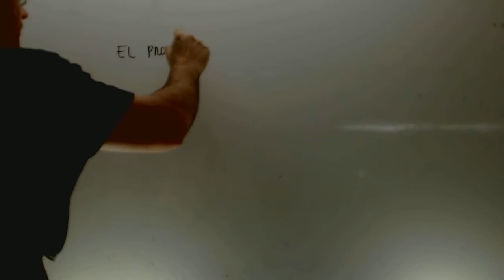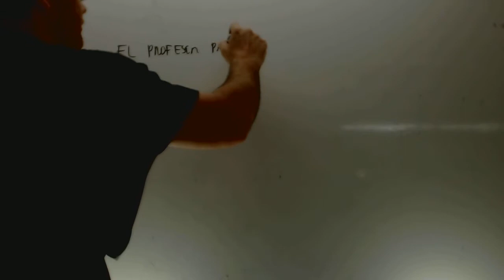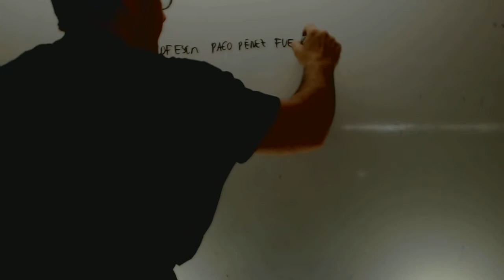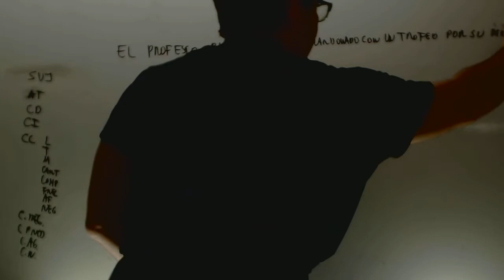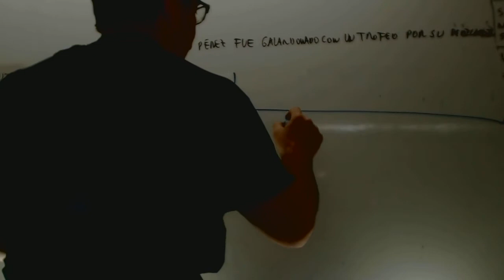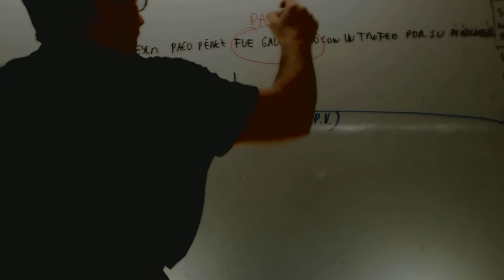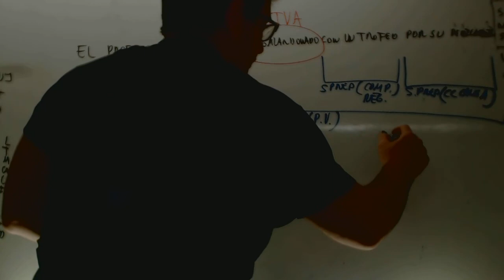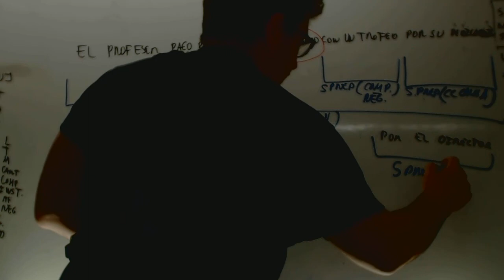Analisis morfosintactico 05 Lengua 2 ESO Academia Usero Academia Usero Estepona